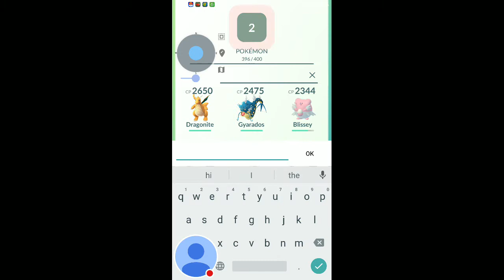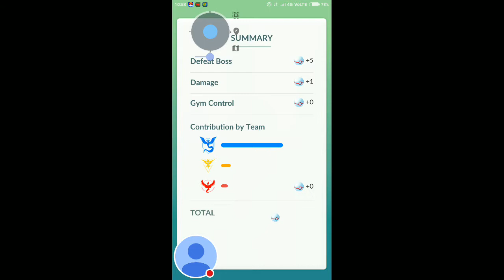"Tyranitar - Gym Raid - Raid Boss"😍😊